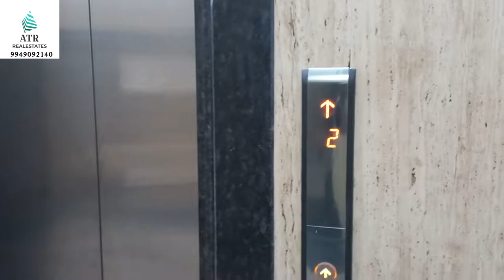Commercialproperty 2100sft for sale Lease Rent @Ameerpet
This is fully commercial building with 15 floors and it has 7 lifts 3 stair cases,3 floors car parking, spacious corridors, all units of each floor having magnificent balcony view and luxurious life style facilities available. Each units are suitable for IT/ITE  Company, Government and Private office, banks, educational institutions, retail stores, Restaurants and Super Markets.

Why choose this project ?
Valet parking and surface parking facility at multi-level basement
Designer boutiques, international brands, small and big spaces
Have for mega office spaces, premium shopping arcade and iconic celebratory and hospitality ventures.